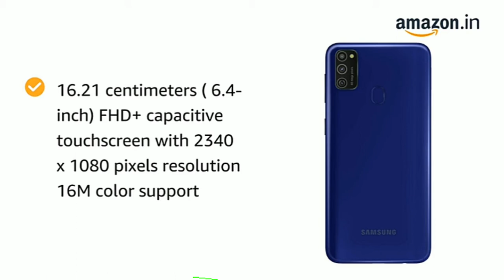Samsung Galaxy M21 Midnight Blue, 4GB RAM, 64GB Storage |dk technical soni # gk24gk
Triple Camera Setup - 48MP (F2.0) Main Camera +8MP (F2.2) Ultra Wide Camera +5MP(F2.2) Depth Camera and 20MP (F2.2) front facing Punch Hole Camera

6.4-inch(16.21 centimeters) Super Amoled - Infinity U Cut Display , FHD+ Resolution (2340 x 1080) , 404 ppi pixel density and 16M color support

Android 10.0 operating system with Exynos 9611,2.3GHz,1.7GHz Octa-Core processor, 4GB RAM, 64GB internal memory expandable up to 512GB and dual SIM

6000 mAh Battery

1 year manufacturer warranty for device and 6 months manufacturer warranty for in-box accessories including batteries from the date of purchase

one plus,oneplus nord,one plus nord,gk24gk,dk technical soni